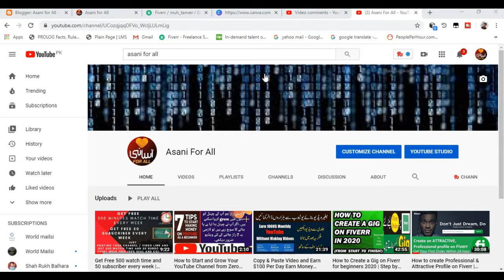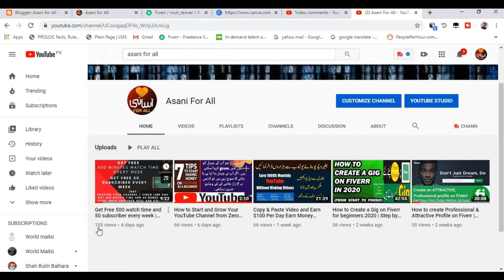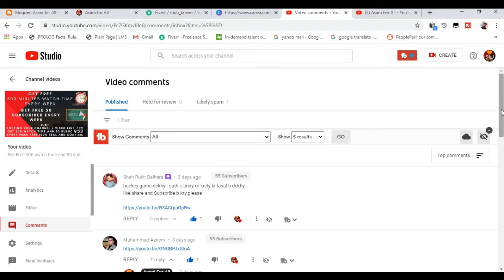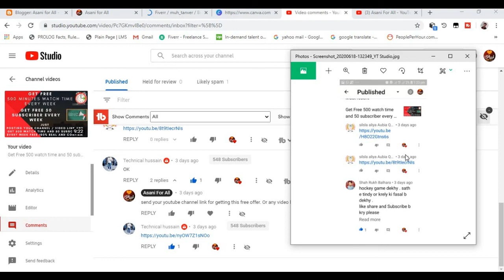Announcement of winner | Free watch time and subscriber every week | 100 true and Confirmed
Announcement of winner

In my channel Asani for all, you will get all types of education from 5th class to 16 years education in urdu/hindi as well as English language. You will also get tips and tricks and learn how to earn money from home online without any investment. All freelancing platform tutorials like Fiverr, peopleperhour, Up work, guru and much more.

In my channel world mailsi, you will get all types of entertainment like music, Hollywood movies, Bollywood movies, Lolly wood movies, Hindi dubbed movies, songs, Punjabi songs, India songs, Pakistani songs, all types of season in Urdu/hindi, and English, Pakistani dramas , games and much more for your entertainment.

How to Increase Subscribers Fast on YouTube Channel |How To Gain Subscribers on YouTube |1 code only
What is kikiers | Earn 3$ free on signup | 100% true Live proof | Withdraw money with easy paisa
How to Write Or Post On Kikiers | How we earn 75$ from kikiers | Earn from kikiers | what is kikiers
Create free account on fiverr and start earning | How we create account on fiverr | Seller account fiver
Top 5 Best category to start New YouTube channel after Lockdown for earning & growth New channel tips